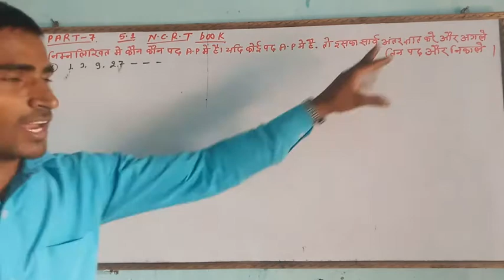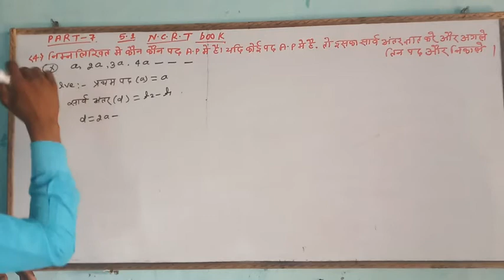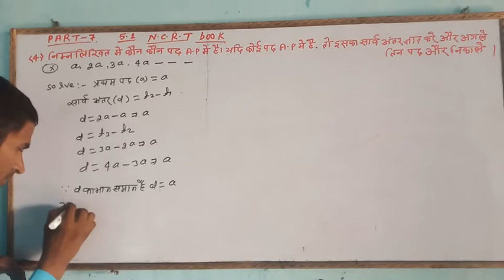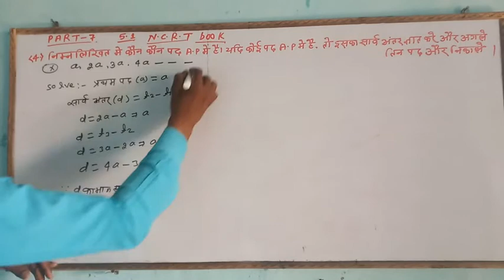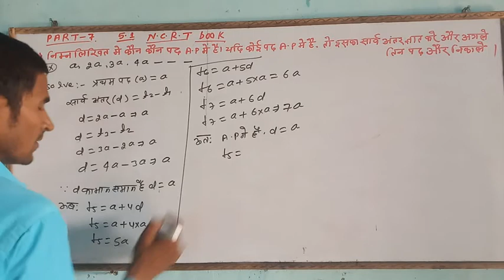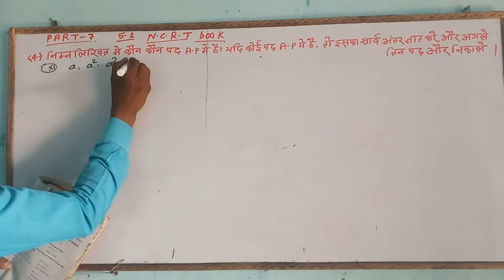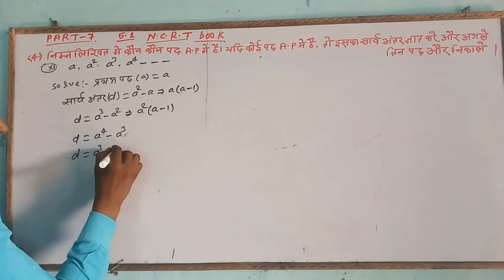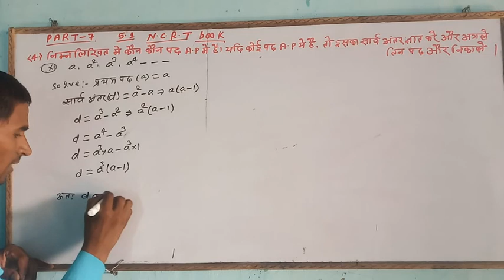समान्तर श्रेढ़ी (5.1) PART:-7 QN4:- 9,10and 11